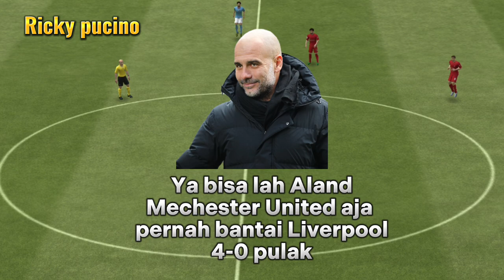Mechester City VS Liverpool Dubbing Indonesia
Terinspirasi dari @DIALDIYAHYA🗿🗿🗿 yang buat dubbing juga🗿🗿